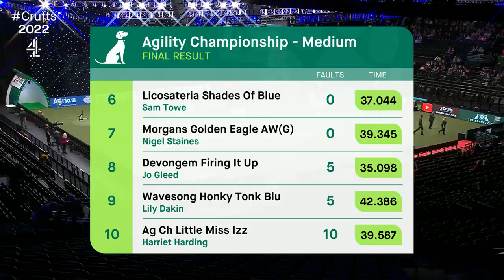Agility Championship Small/Medium Part 1 | ​Crufts 2022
Agility Championship Small/Medium from Day 1 of Crufts 2022.